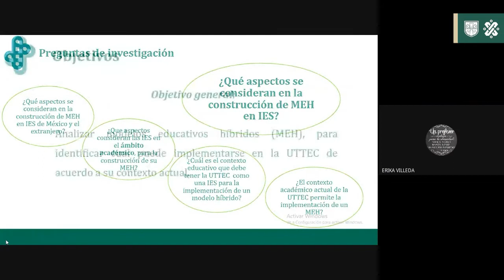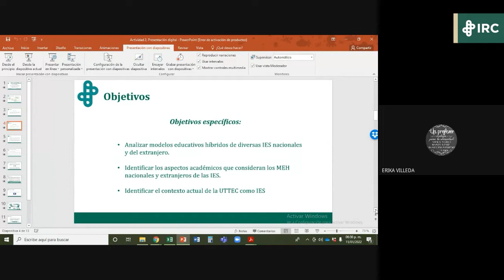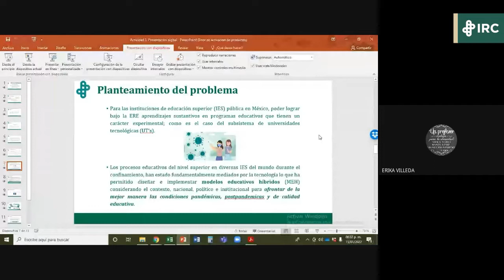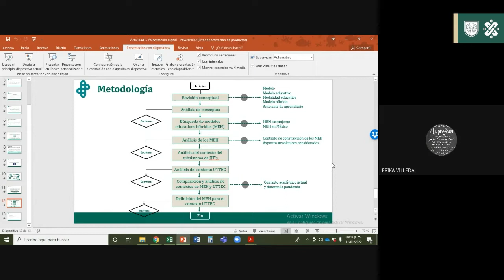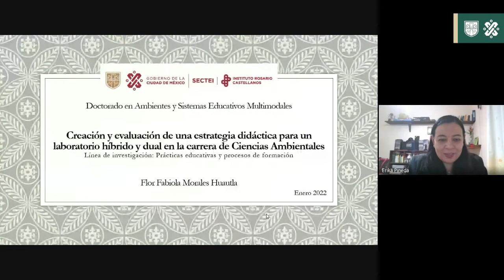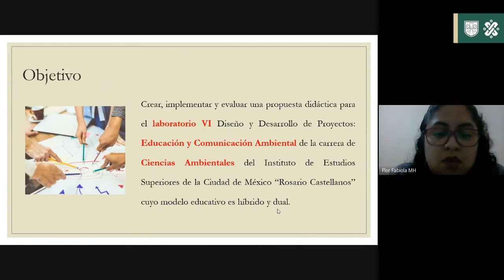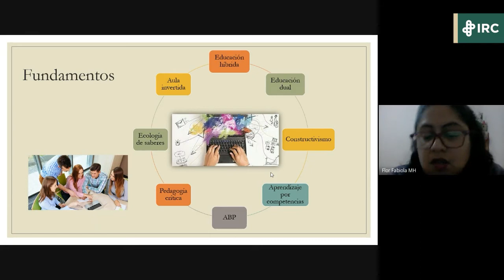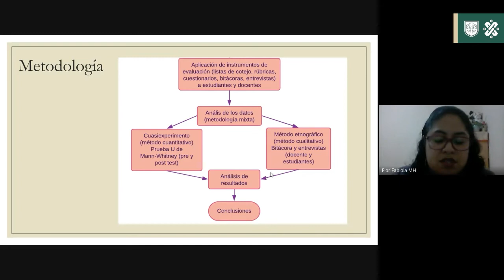DASEM 1 (M3) | Coloquio de la Dirección de Investigación y Posgrado